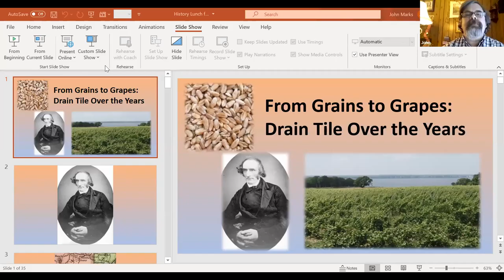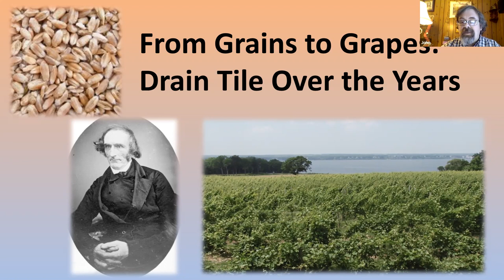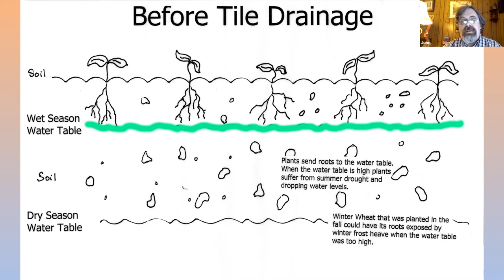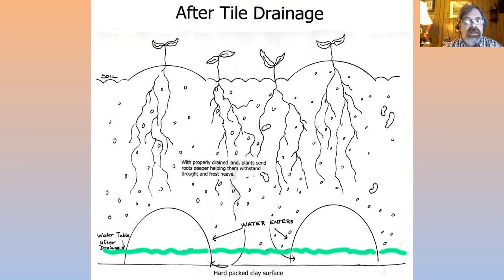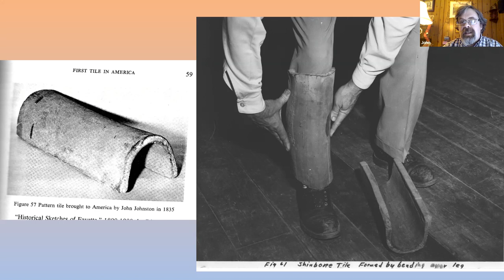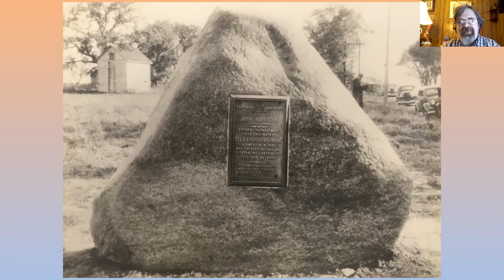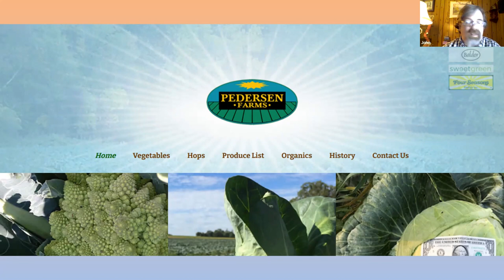History Sandwiched In: From Grains to Grapes: Drain Tile Over The Years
Curator of Collections John Marks discusses John Johnston's introduction of drain tile to the United States, and how modern crops continue to benefit from underground drainage.

Produced by staff and volunteers at Historic Geneva, formerly the Geneva Historical Society. Historic Geneva tells the stories of Geneva, New York. Discover these stories online and in person through the Geneva History Museum, Rose Hill Mansion, and Johnston House.

Like what you see? . Keep us telling Geneva's stories!